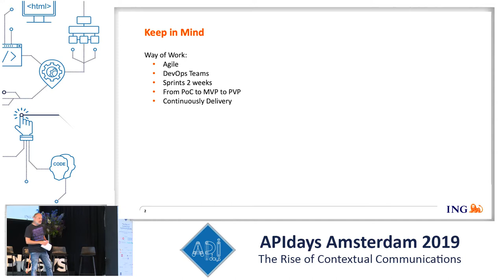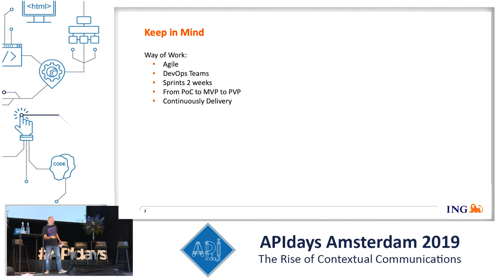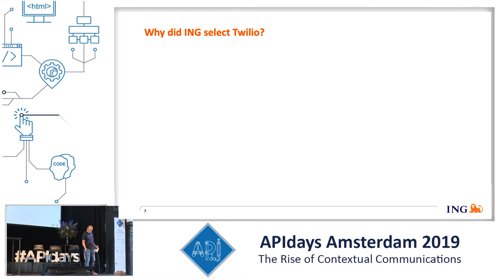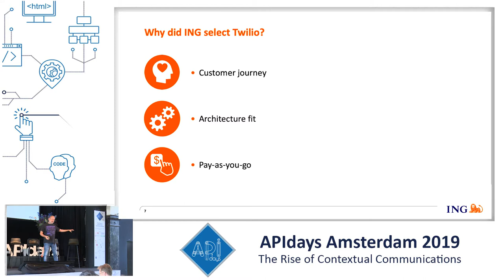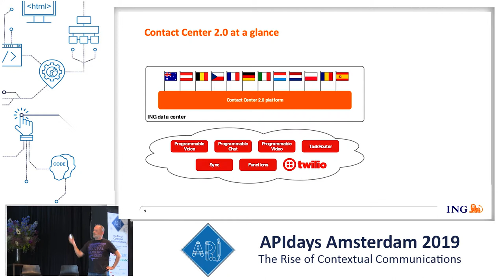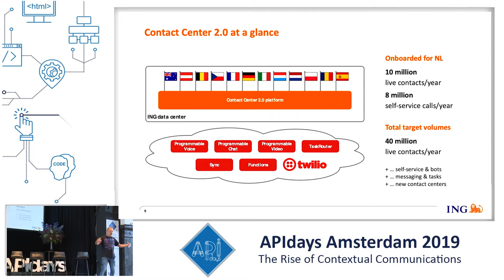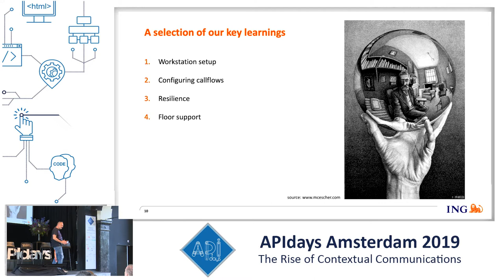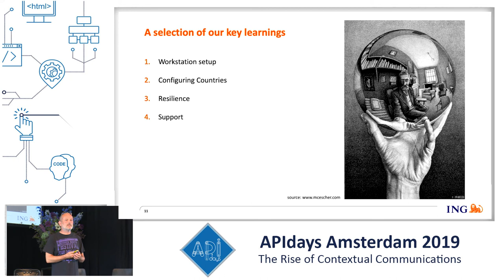Learnings of building our own global contact center, Henk Dick, ING Bank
Learnings of building our own global contact center
Henk Dick, Product Owner Twilio Web and Mobile Interactions, ING Bank